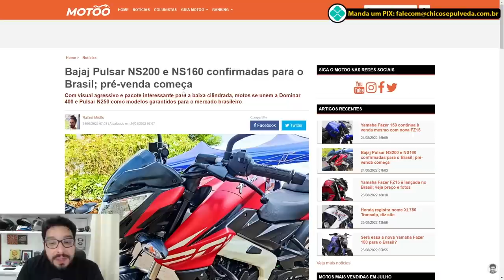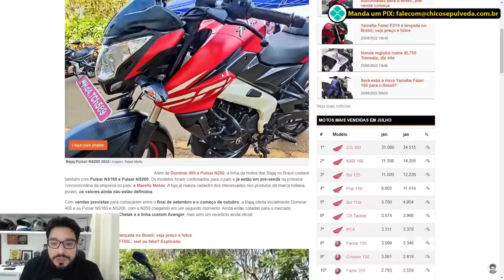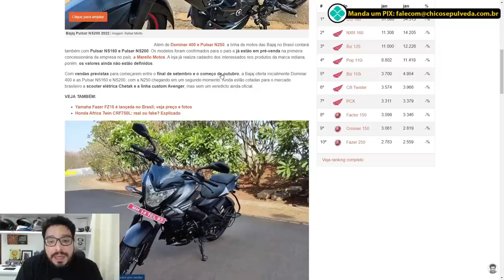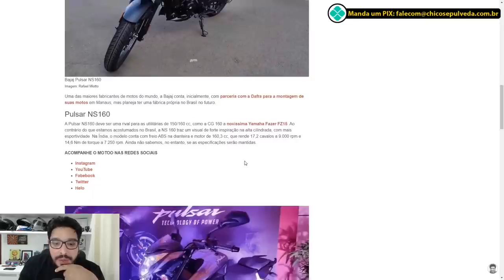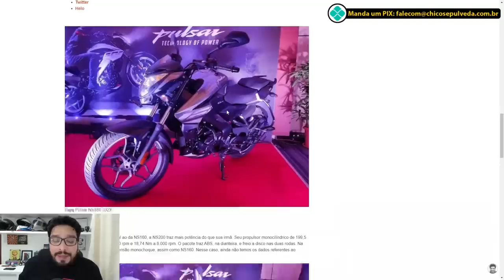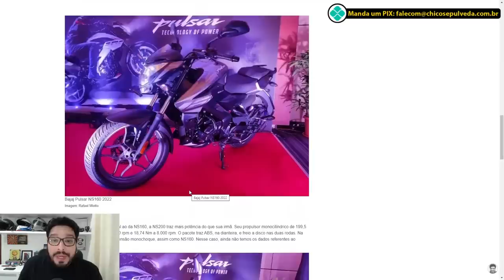O Efeito Bajaj na Honda e Yamaha Brasil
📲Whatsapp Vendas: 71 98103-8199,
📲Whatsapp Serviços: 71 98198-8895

Black Boots
Calçados com estilo, conforto e segurança